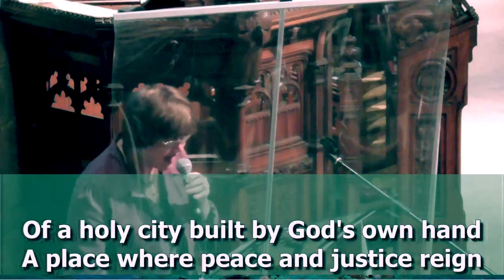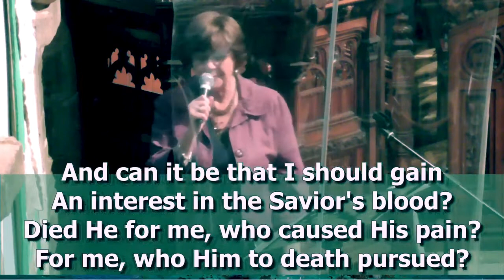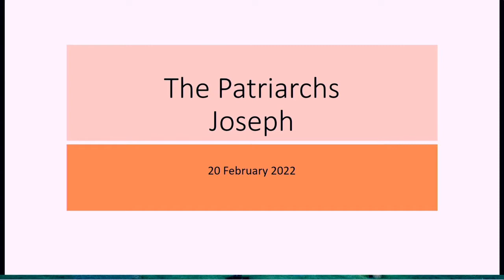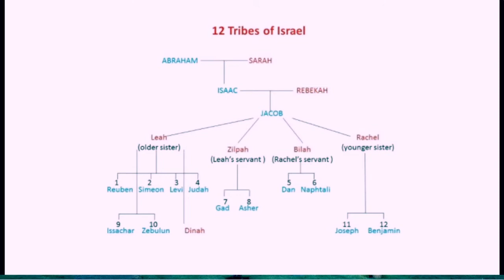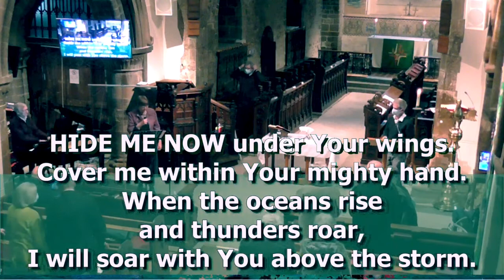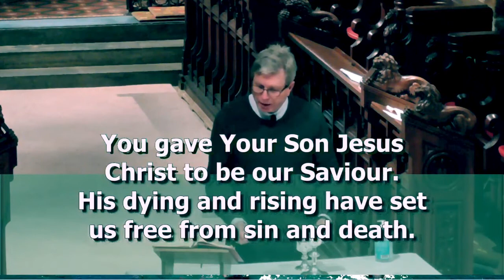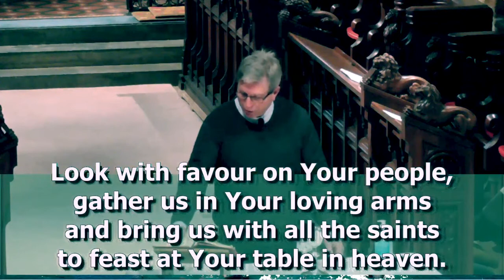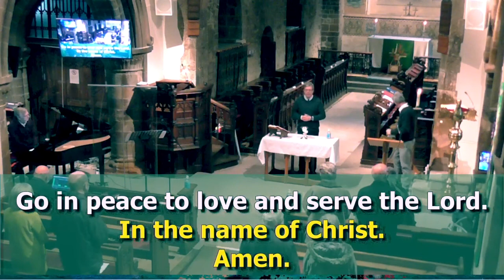Edited Canford LIVE 200222 Morning Communion 10:30